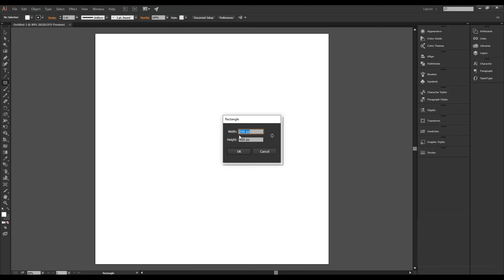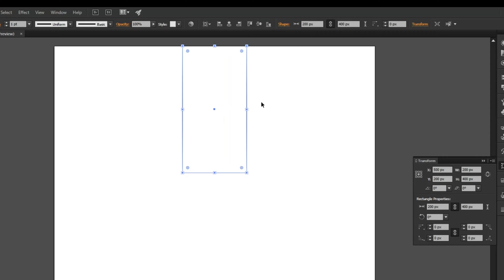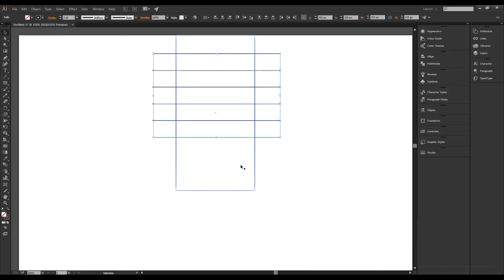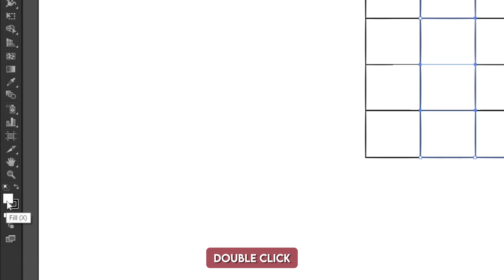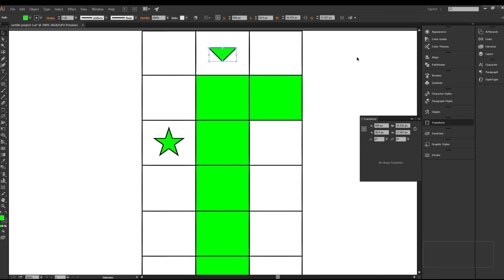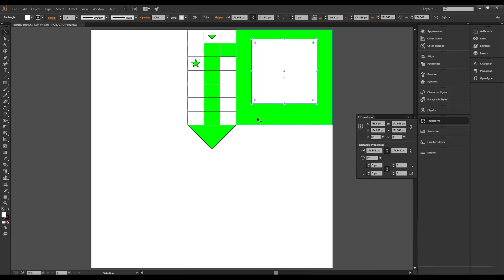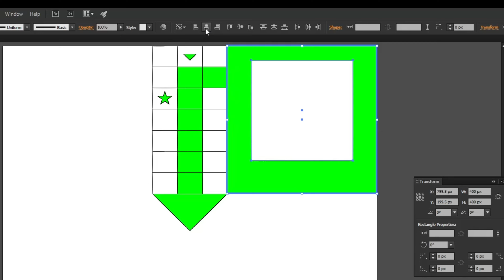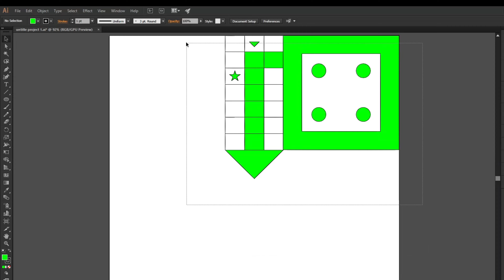easily create ludo game board || ludo board in illustrator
Hello friends, this video I'll show you how to create ludo game board in illustrator..
so if you are a beginner then this video very helpful for you
this video you will learn lot of technique that will help to create perfect drawing.

if you learn something new then please like this video and if you want to expert photo editing graphics design then please subscribe the channel and hit the bell icon button

Thanks